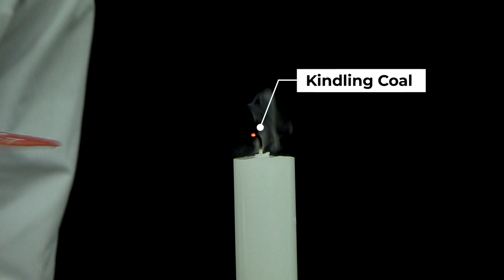不思議な現象 ろうそくの再着火【字幕解説】/ 米村でんじろう[公式]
※解説は字幕にて行なっております。字幕をオンにしてお楽しみください。
今回の実験は、消しても再び着火する不思議な現象『ろうそくの再着火』です！
口で吹き消そうとしても、試験管をかぶせても、消えずに燃え上がります♫
今回も必見ですよ！！

今回の動画
編集：片田淑乃

使用音源
●MotionElements